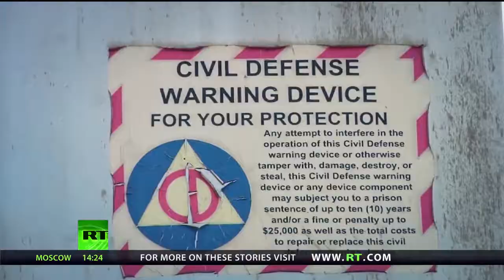Hawaii nuclear warning sirens reactivated due to North Korea threat